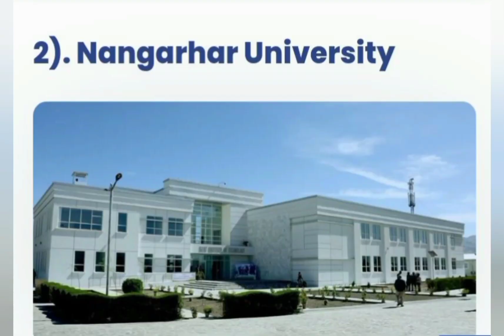FULL Funded MD/MBBS Scholarship in Afghanistan 2023 | Fee & rent | Admission process & procedure